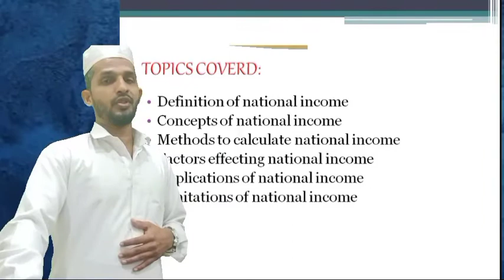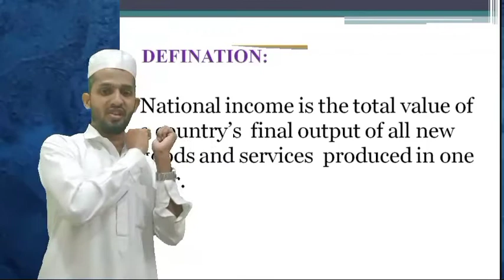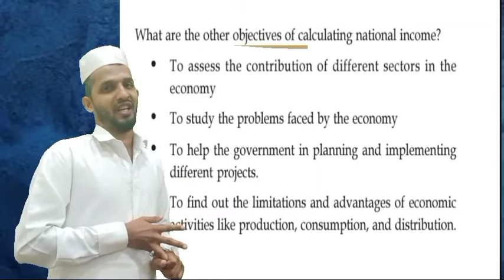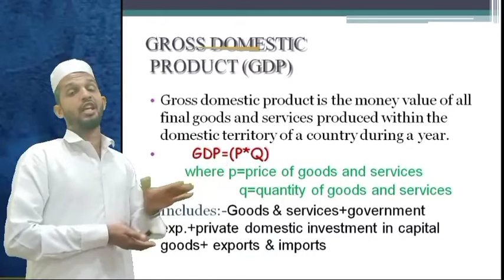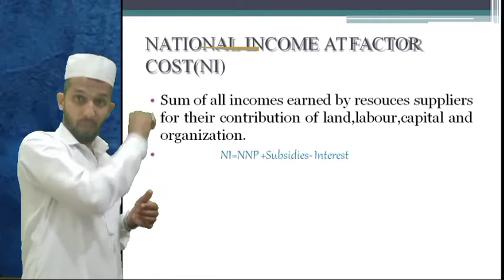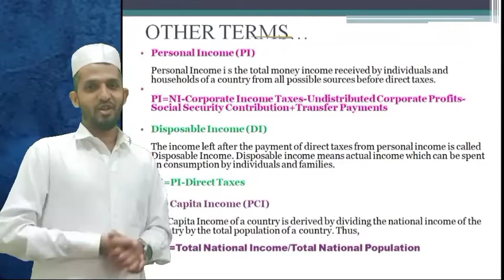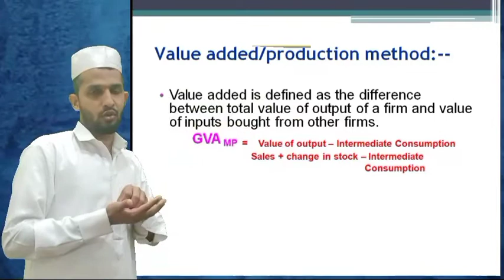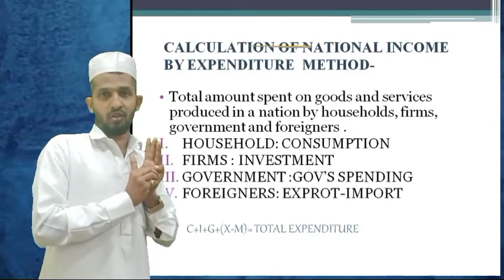NATIONAL INCOME, COUNTING